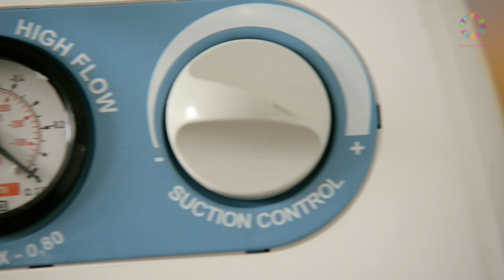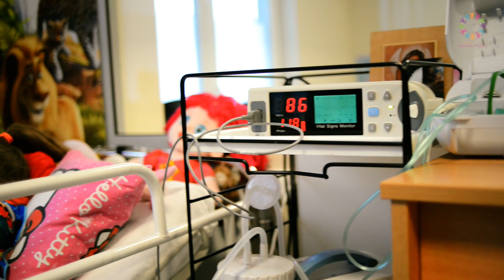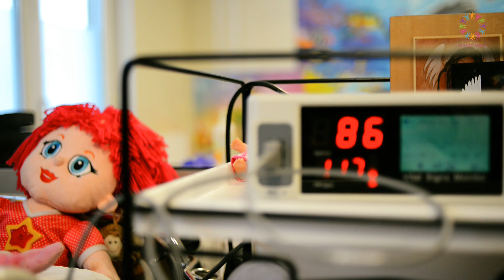Fundacja Odzyskać Radość Reportaż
W Zakładzie Opiekuńczo-Leczniczym w Kraszewie Czubaki znajduje się jeden z największych w Polsce oddziałów dla dzieci poniżej 3-go roku życia. W oddziale przebywa około 30-ścioro chorych i okaleczonych przez los dzieci z całej Polski.Dzieci cierpią na poważne schorzenia i deformacje. Większość z nich została porzucona przez rodziców zaraz po narodzeniu. Około dziesięcioro z nich przebywa w stanie śpiączki. ZOL w Kraszewie jako jedyny ZOL opiekuje się także dziećmi dializowanymi otrzewnowo. Oddział jest jednak bardzo poważnienie niedofinansowany. NFZ płaci jedynie na leczenie i rehabilitację.Koszty utrzymania dzieci są jednak znacznie większe. Oddział generuje ogromną stratę. Na utrzymanie porzuconych dzieci nie ma komu płacić. Nasze państwo nie przewidziało wydatków na utrzymanie "dzieci niczyich". Właśnie dlatego powstała Fundacja Odzyskać Radość.

Fundacja Odzyskać Radość wspiera maluchy w Zakładzie Opiekuńczo Leczniczym w Kraszewie Czubaki
Przekaż 1% podatku KRS 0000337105

adres: Poradnia Rodzinna "ZDROWIE"
Zespół Zakładów Opiekuńczo - Leczniczych
Kraszewo Czubaki 23a, 09-140 Raciąż